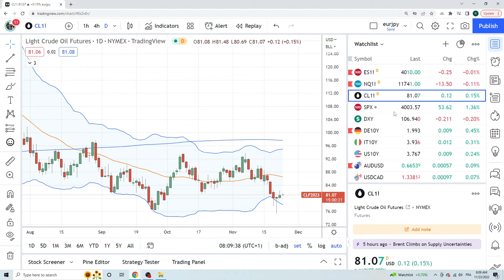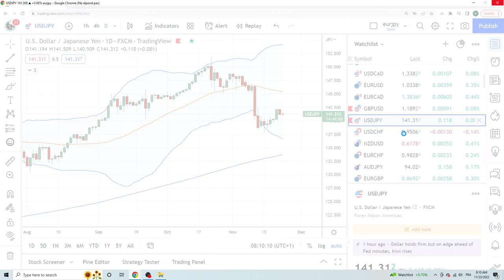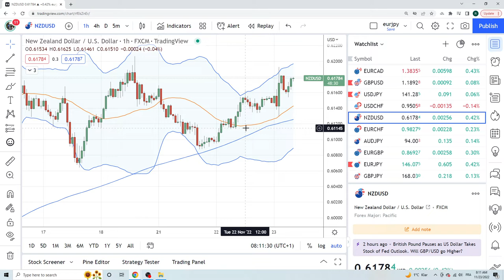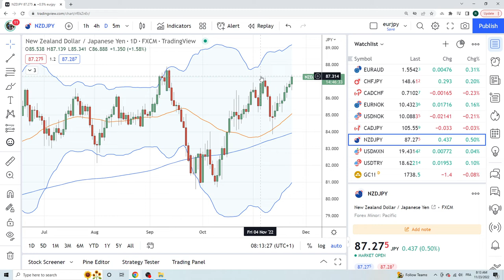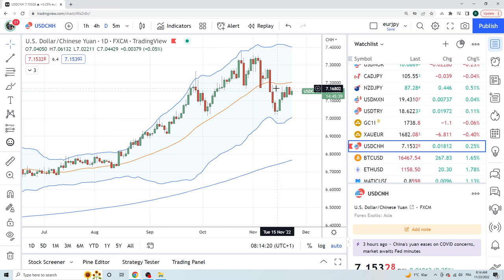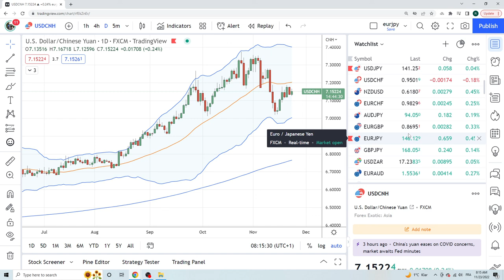FOREX & CRYPTO TRADING Nov 23 an institutional view for individual traders from PrivateerFX